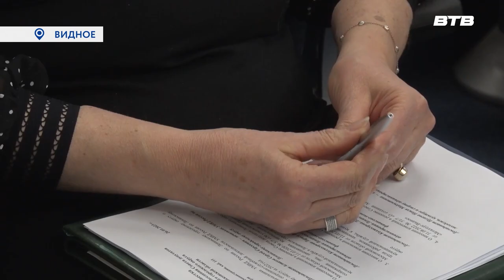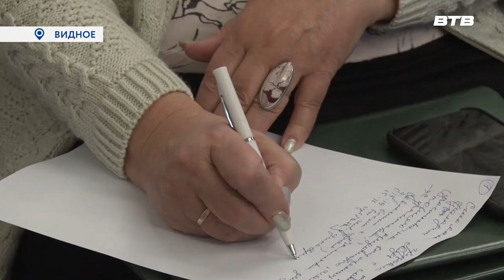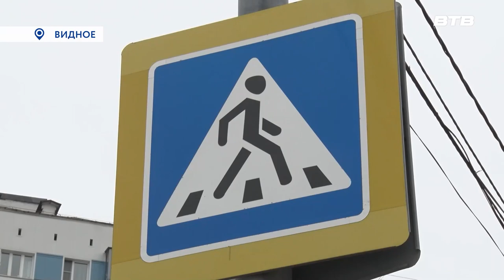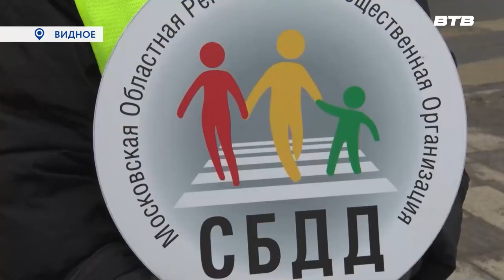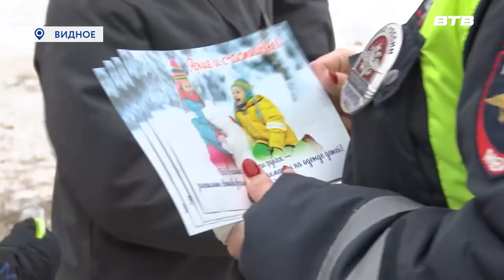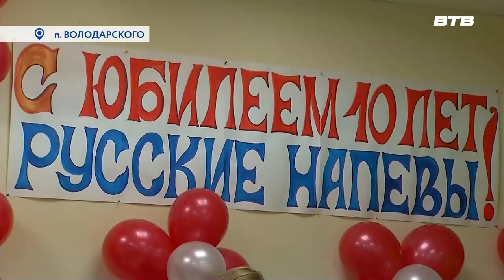Новости телеканала Видное-ТВ (27.01.23 - пятница)